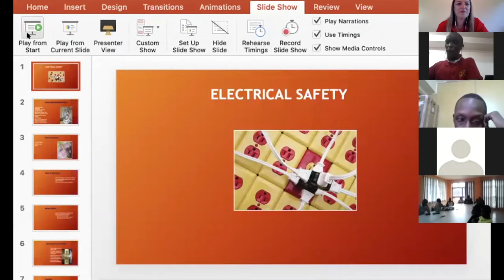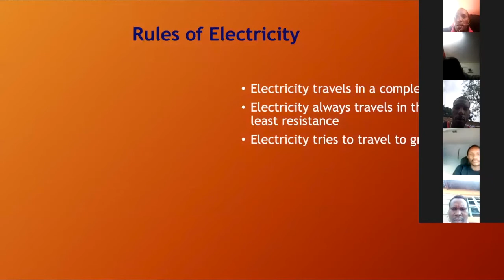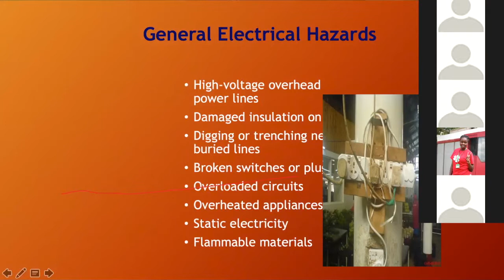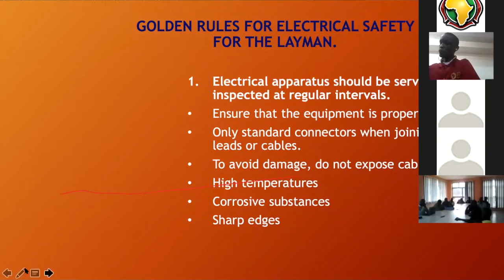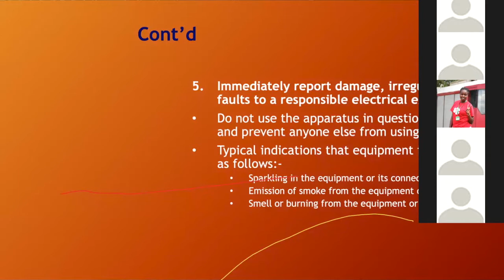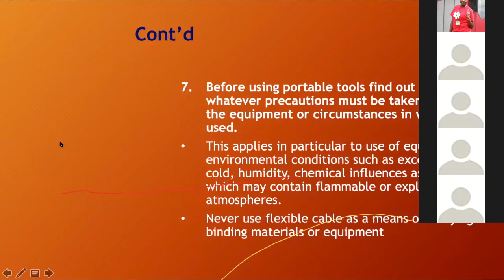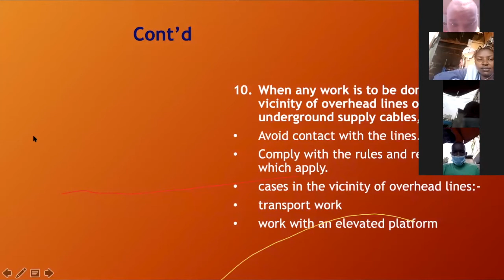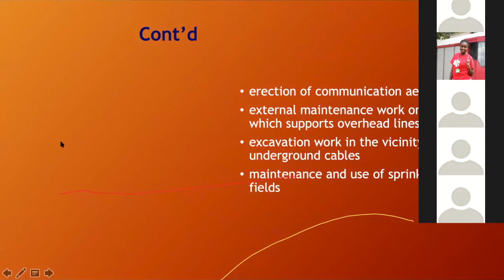Electrical Safety 5 August 2020 Virtual training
Training on Electrical Safety for African Firefighters.   Instructor:   Eron Sianga; Firefighter/EMT and Trainer ICT Fire& Rescue, Thika, Kenya.   The first in a weekly training series.